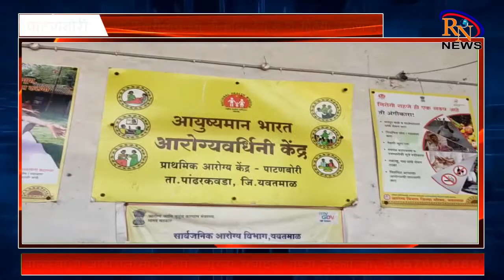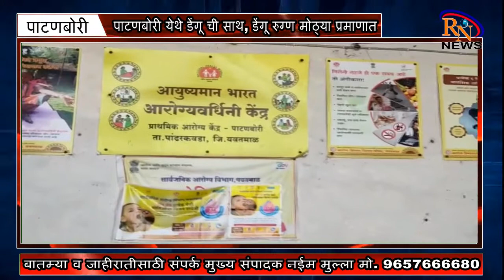RN NEWS 1 पाटणबोरी येथे डेंगू ची साथ, डेंगू रुग्ण मोठ्‌या प्रमाणात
पाटणबोरी येथे डेंगू ची साथ, डेंगू रुग्ण मोठ्‌या प्रमाणात